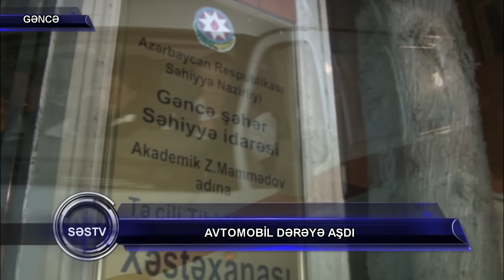Gencede ağır qeza